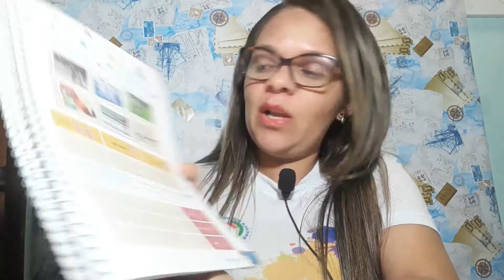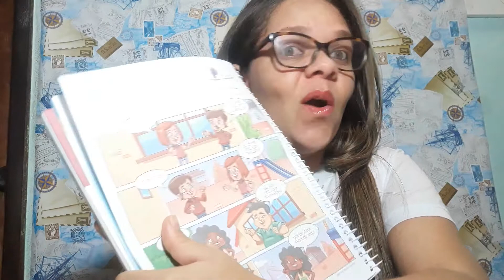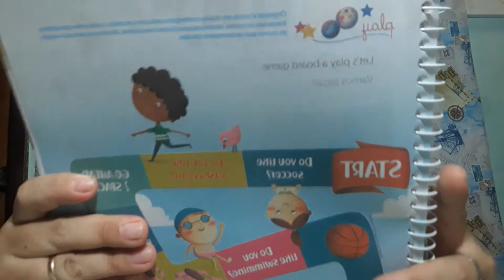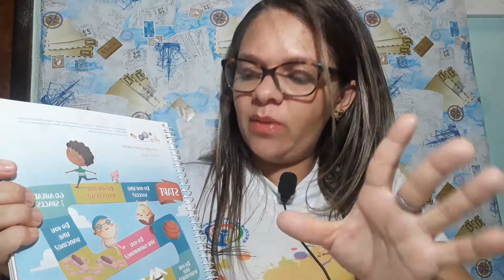3° ano - November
3° ano  - I like, I don't like, I love